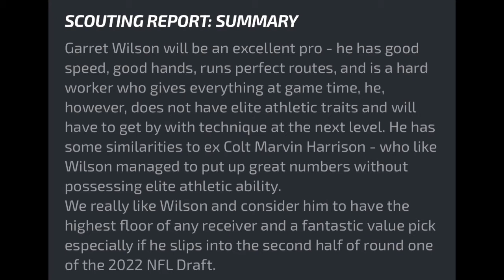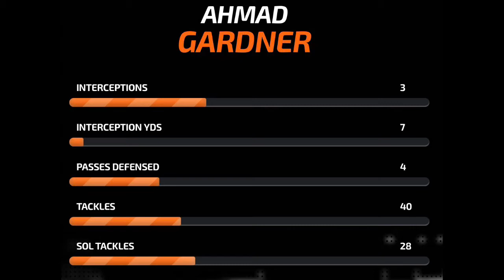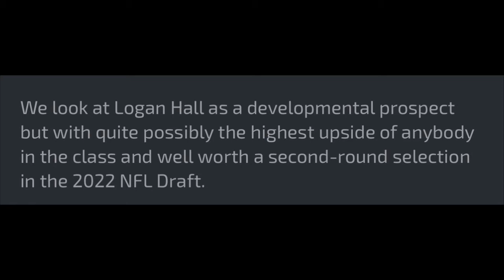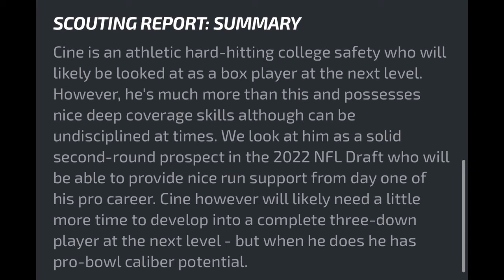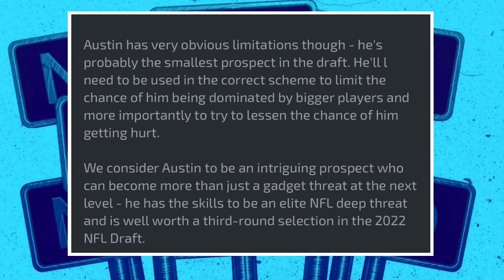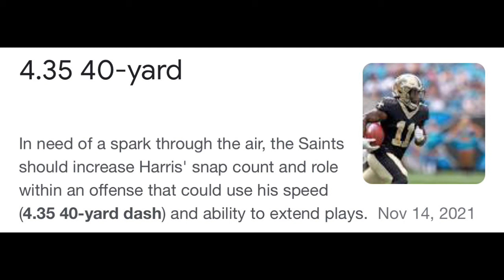5 Potential Draft Picks The Lions Should AVOID !!!!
Note To YOUTUBERS|

Avery Giavonni has been watching you tube since the 4th grade Also have watched Detroit Lions you-tubers since 2016 im a fan of every one WITH THE EXCEPTION OF DOSE OF DION . I do not copy, plagiarize or legitimize unethical activities in the YouTube community. Furthermore the idea that someone would take my video idea or my video topic to show , their 1000 + subscribers is repulsive and diabolical. This plagiarism and blatant misuse of YouTube will be talked about covered and reported *all unauthorized users of my content* will be report slandered and disrespected. the fact that someone doesn't have the common decency to make their own content is beyond me. If you are a YouTuber reading this and watching my content for ideas inspiration and anything that furthers your channel and not my own will no prohibited.  Spirit of detroit podcast does not participate in and or condone theft of intellectual property.

Opportunity Detroit |

Blue Light specials are a play on words for our Draft spotlight in this opportunity offseason we want to showcase rookies NO ONE IS TALKING ABOUT . The purpose of this is to ensure 1 that we remain original and 2 do not plagiarize or say what someone has said. Here at spirit of Detroit podcast we are dedicated to giving a ORIGINAL PERSPECTIVE AND A THOUGHT PROVOKING ONE. Blue light specials will include potential round 1 - 7 picks and free agent rookies this series will be sure to bring laughs and surprises.